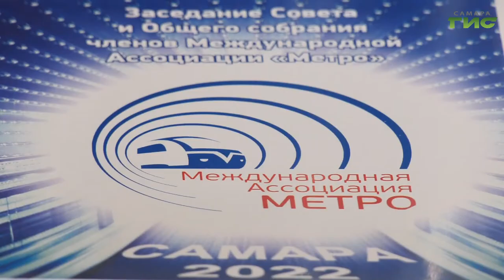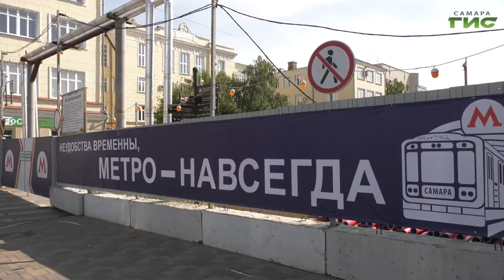В Самаре прошло заседание совета и общего собрания членов международной ассоциации "Метро"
Обмен опытом, обсуждение нового законодательства и заключение соглашений с профильными предприятиями. В Самаре прошло заседание совета и общего собрания членов международной ассоциации "Метро". Эта организация, существующая 30 лет, объединяет в себе все предприятия российской подземки и ближнего зарубежья, а также компании, которые производят комплектующие для вагонов и станций метро. Подробнее в следующем сюжете.